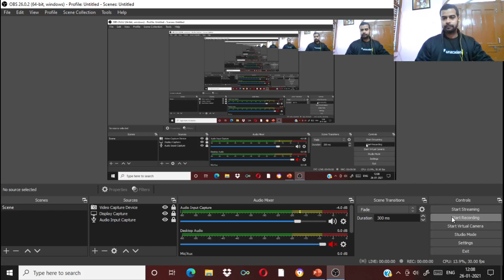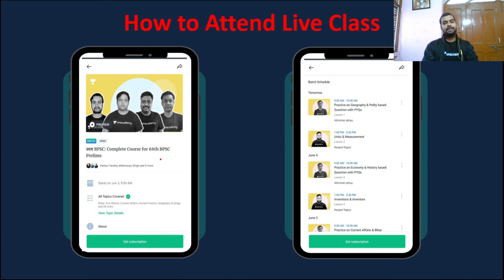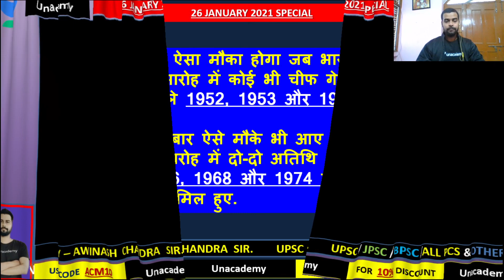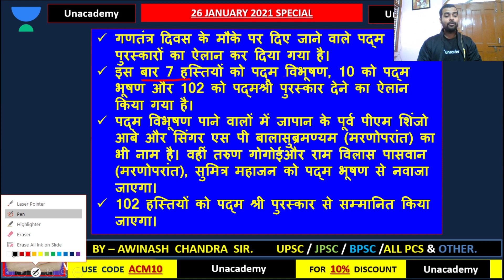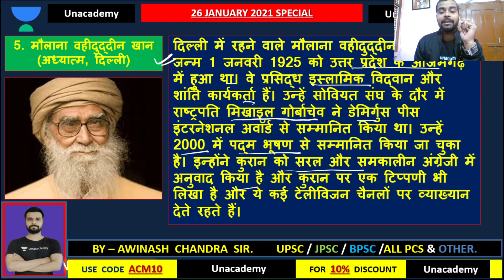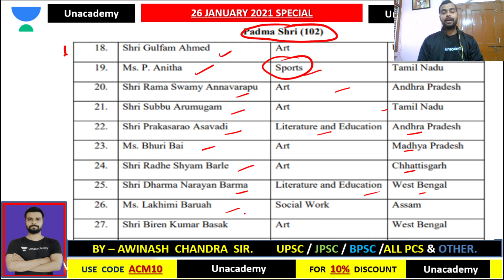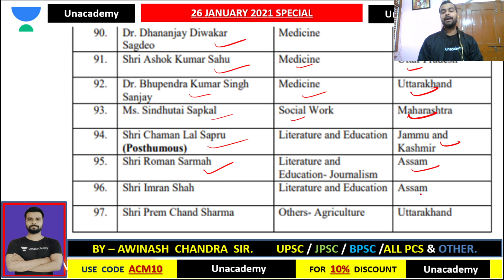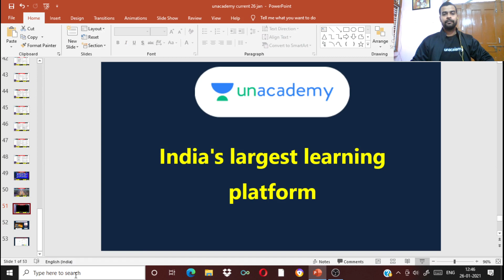पद्म पुरस्कार 2021 का संपूर्ण विश्लेषण | Awinash Chandra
This video is the latest video of BPSC by Awinash Mahato. This video will be very beneficial for all the aspirants of BPSC Exams. Watch the entire video till the end and Let’s Crack BPSC Exams.

Awinash Mahato and more top educators are teaching live on Unacademy.

Unacademy Subscription Benefits:
1. Learn from your favorite teacher
2. Dedicated DOUBT sessions
3. One Subscription, Unlimited Access
4. Real-time interaction with Teachers
5. You can ask doubts in a live class
6. Limited students
7. Download the videos & watch offline